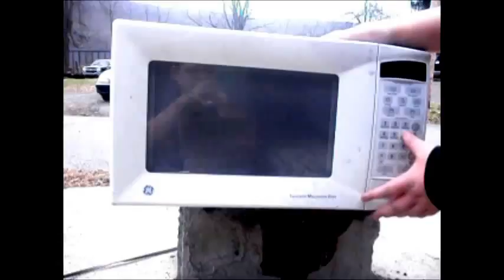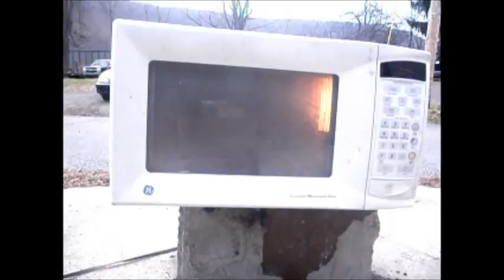Should You Microwave A Spoon #2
What really happens when you microwave a spoon? Find out in this episode of should you microwave this.